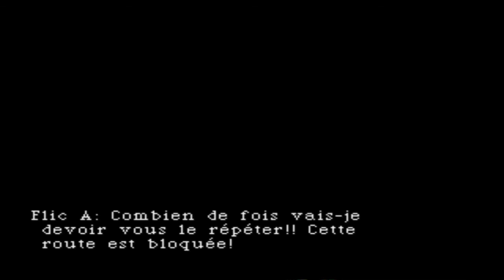Parasite Eve #4 CHEVAL HEAVY METAL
Vous avez déjà vu une femme combattre une mutante balançant des boules de feu alors qu'elles sont toutes les deux sur une calèche traînée par un puissant étalon en pleine combustion spontanée?
... Maintenant, oui.